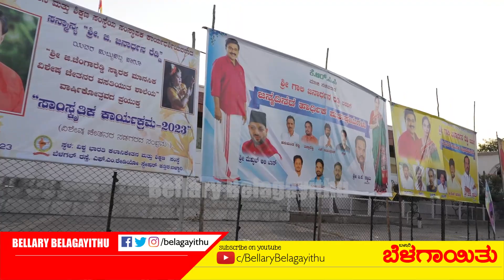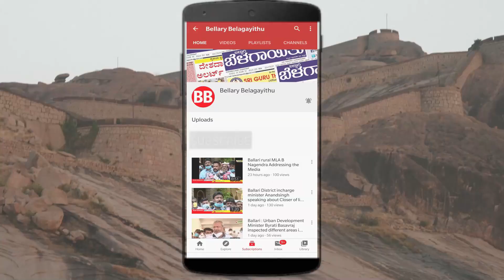56 KG Cake: Fans & Well Wishers Celebrate Janardhan Reddy's Birthday In Ballari | Belagayithu